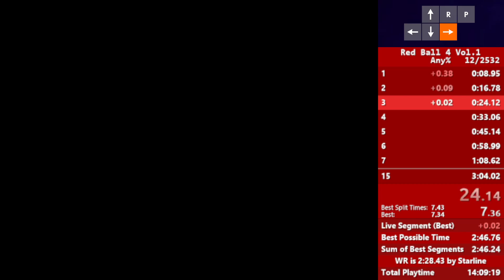Speedrunning Red Ball 4 Vol.1 #15 (Part 3/3)